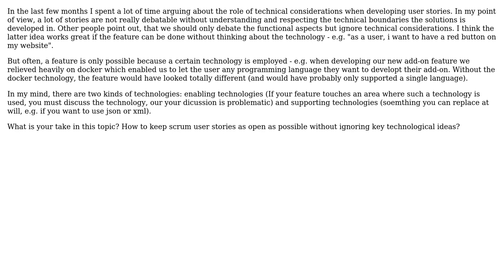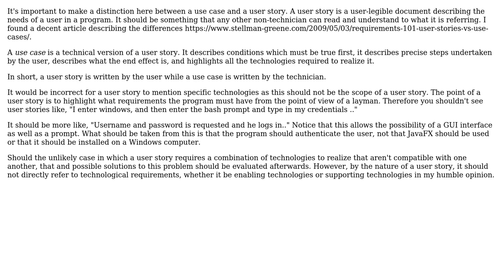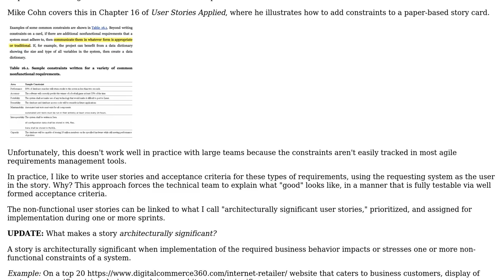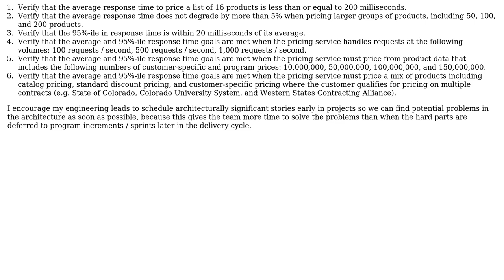Software Engineering: User stories - how to include technology? (4 Solutions!!)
Software Engineering: User stories - how to include technology?

With thanks & praise to God, and with thanks to the many people who have made this project possible! | Content (except music & images) licensed under CC BY-SA | Music | Images & others | With thanks to user Neil user Len Greski user Kilian Foth user JiteshNK user Christian Sauer user amon and the Stack Exchange Network Trademarks are property of their respective owners. You are responsible for your own actions.